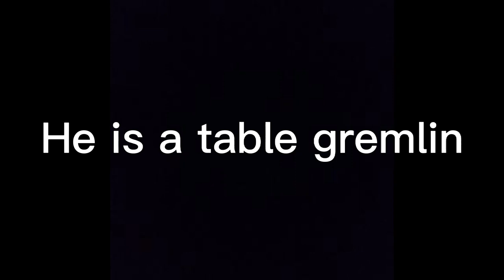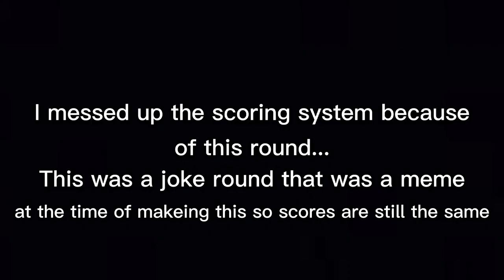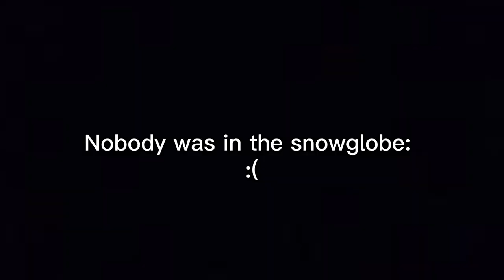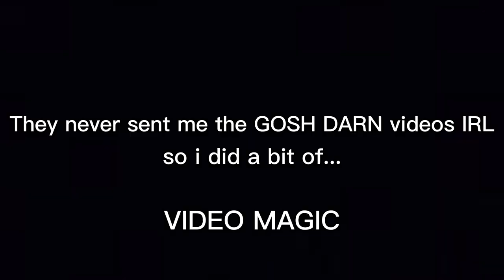THE BANANA GAME'S! (Gorilla tag)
TODAY Tec, Rowan, and Nick play in this is a kinda squid game challenge that if you win you get the fabled... Cookie...
WATCH TO THE END TO SEE WHO WINS!